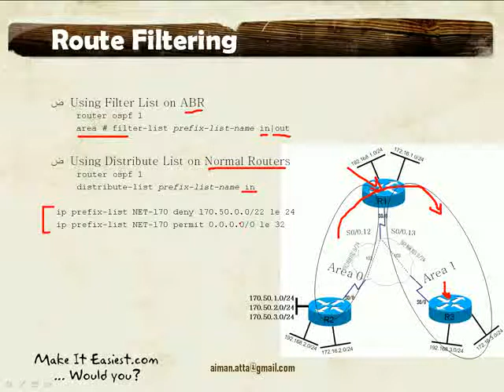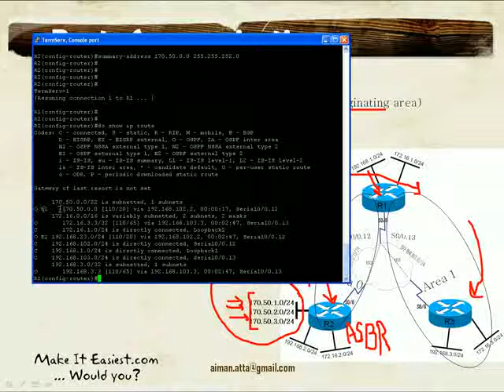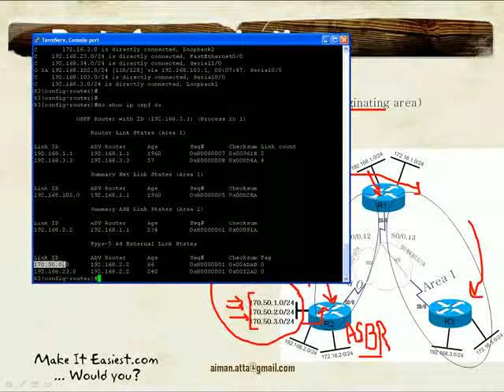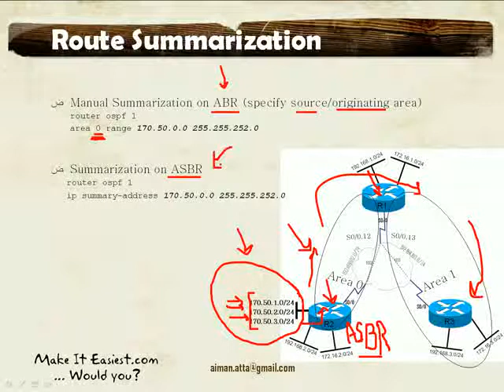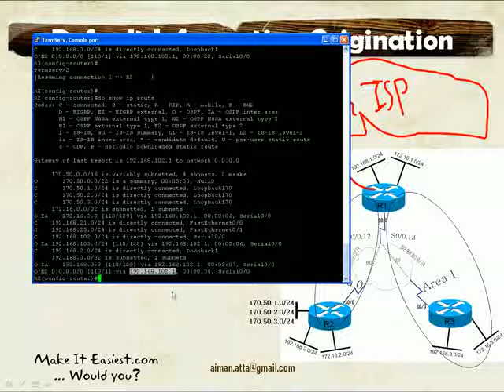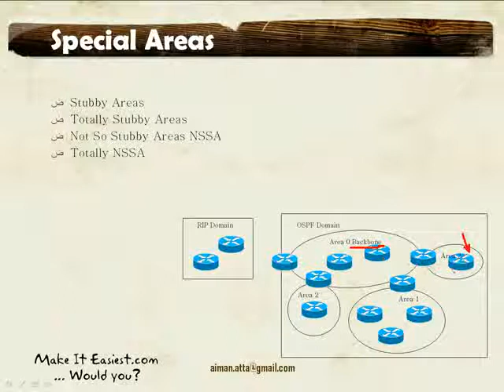[Arabic] ROUTE Course: Lesson 7: Advanced OSPF: Route Manipulation - Special Area Types 2/4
Lesson 7: Advanced OSPF: Route  Manipulation - Special Area Types

OSPF Route Manipulation
Route Filtering
Route Summarization
Default Routing
OSPF Special Areas
Stub
Totally Stubby
NSSA
Totally NSSA